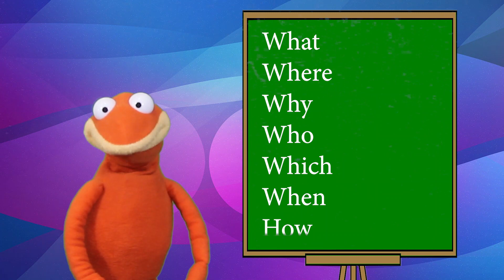Taking Notes from an Early Age